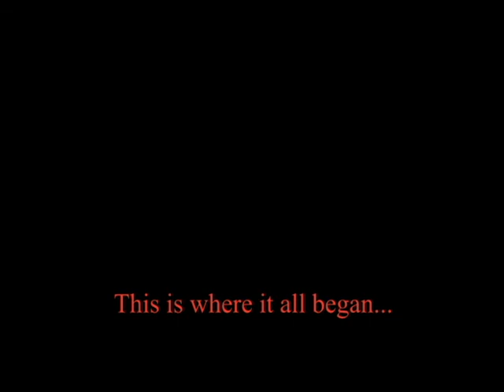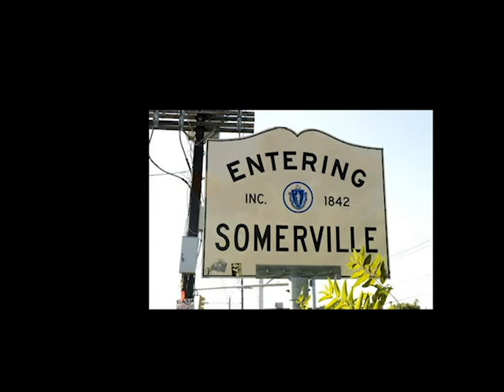final project 4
Remember you saw the entire movie it just did fully download.